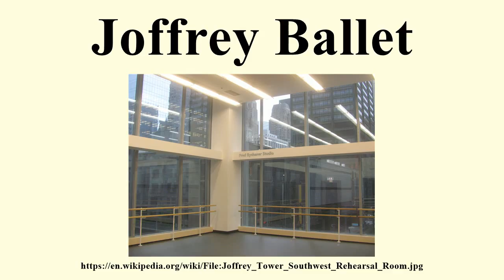Joffrey Ballet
Image-Copyright-Info
Author-Info:   TonyTheTiger (t/c/bio/WP:CHICAGO/WP:LOTM)

Image-Copyright-Info